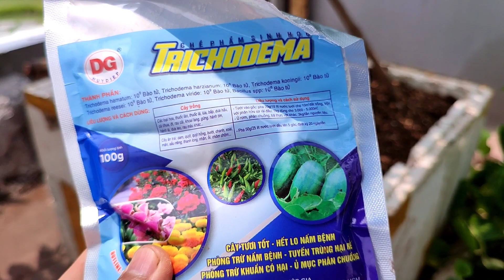Muốn Cóc đẹp và sai quả, phải làm gì - Cách trồng và chăm sóc cóc sai quả, quả to A-Z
Video này ghi lại toàn bộ cách trồng, cắt ngọn, chăm sóc cây cóc để được cây cóc to, đẹp và sai quả trên sân thượng nhé mọi người.
Chúc mọi người nhiều sức khoẻ và may mắn ạ,